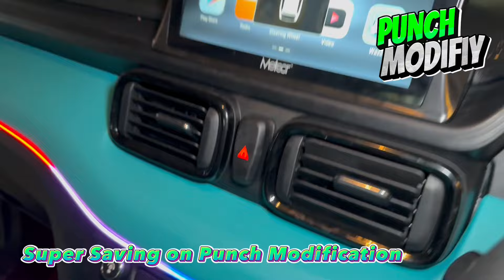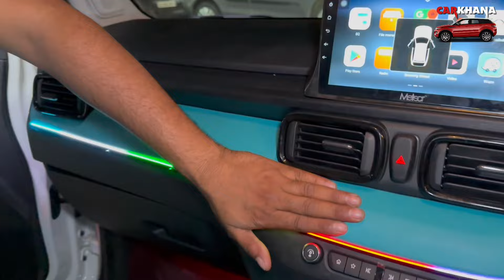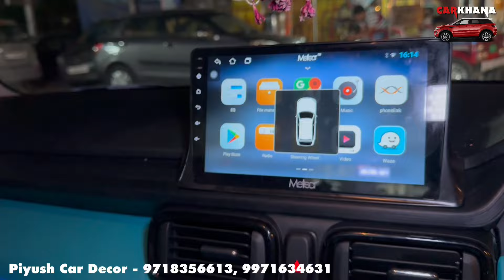Punch का फिर कर दिया System Hang ✅ Punch Base To Top Modified ✅ एक बार फिर Customer के पैसे बचाये ✅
Transforming the Tata Punch Epic Modifications for the Perfect Ride
Modifying the Tata Punch Elevating Performance and Style to New Heights
Tata Punch Makeover Inspiring Customizations and Upgrades
Unleashing the Modified Tata Punch A Beast on the Road
Tata Punch Modification Showcase Enhancing Power, Looks, and Functionality
The Ultimate Tata Punch Transformation: Unveiling Stunning Modifications
Revamped and Ready Discover the Epic Upgrades on the Tata Punch
Customizing the Tata Punch Crafting Your Dream Compact SUV
Unleash Your Style Personalizing the Tata Punch with Unique Modifications
From Stock to Stunning Witness the Journey of Tata Punch Modifications
Revamp Your Tata Punch Accessory Price Breakdown for Jaw-Dropping Modifications
Price Crunch Special Unbelievable Deals Await
Watch and Save Exclusive Price Slash on TataPunch Products
Price Meltdown Alert Unmissable Offers on TataPunch Items
Revolutionary Discounts Tata Punch Video with Jaw-Dropping Prices
TataPunch Price Bonanza Your Wallet's New Best Friend
Breaking Insane Price Modifications on TataPunch Favorites
Price Revolution Unleashed Shop Smart with TataPunch
Unlock Savings TataPunch Modified Video Reveals New Prices
Upgrade Your Shopping TataPunch Price Adjustments Revealed
Price Overhaul Alert Watch the TataPunch Video for New Deals
Shop More, Pay Less TataPunch Price Transformation Unveiled
Your Savings Story TataPunch Video Presents Revised Prices
New Prices, New Excitement TataPunch Video Special Edition
Discounts Galore Dive into TataPunch Altered Video for Prices
tata punch pure modification tata punch after market modification
tata punch modification in delhi tata punch modify video tata punch
modification with price tata punch new accessories tata punch
creative modification tata punch gadget